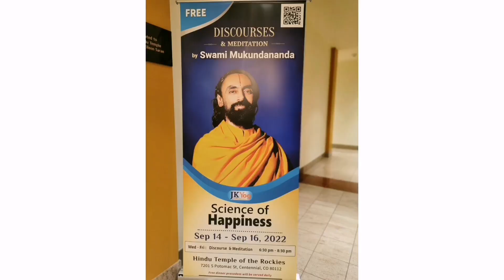weekend vlog | Spritual vlog | playing dholak | Sunderkand path |Bhajan | Wellness and Food